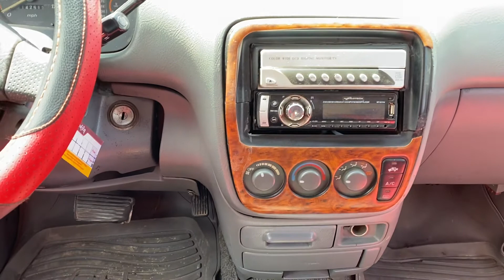ឡាន HONDA CRV ឆ្នាំ97 នៅស្អាតណាស់ លក់ធូរថ្លៃ តម្លៃ$4950ចរចារ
ធានាឡានថ្មី អត់បុកអត់ប៉ះ មានឯកសារគ្រប់